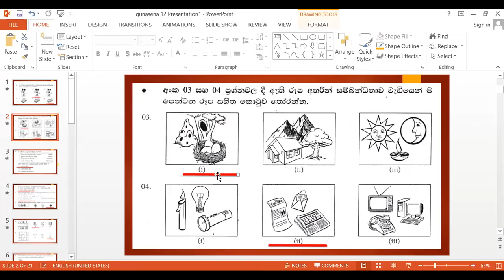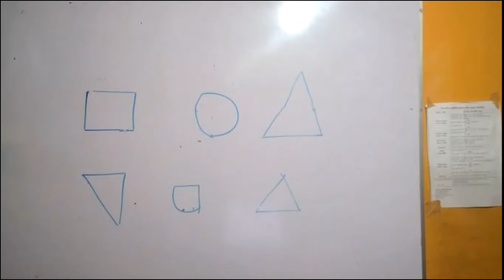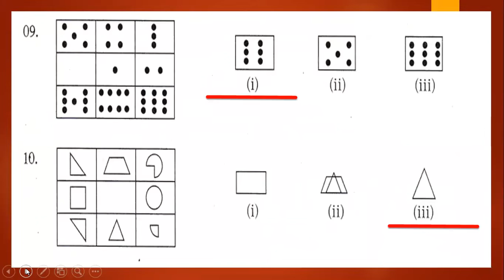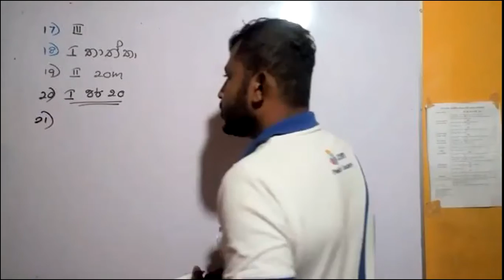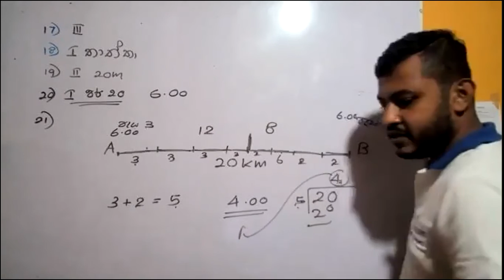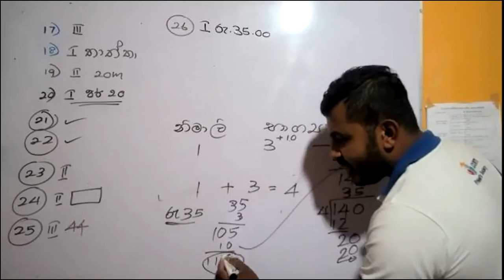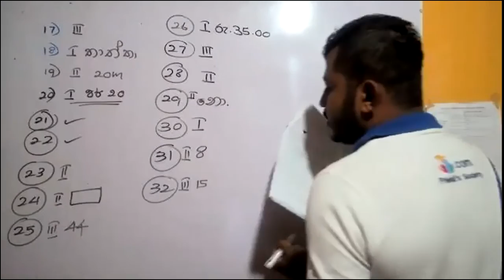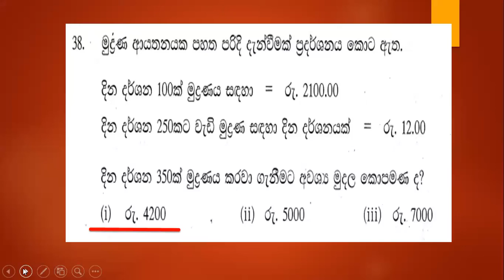5 ,1 pepper ( ගුණසේන)